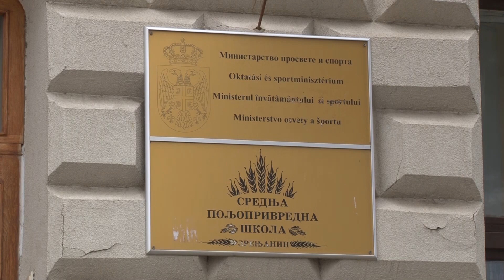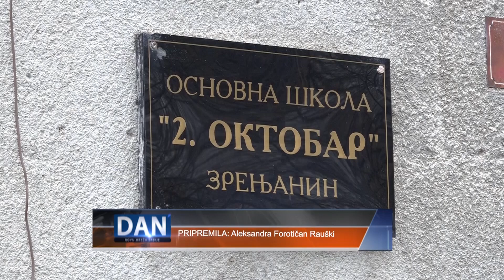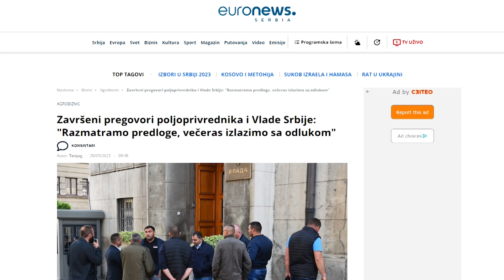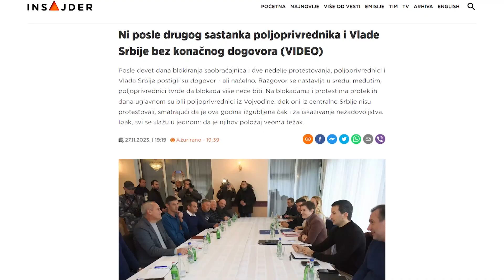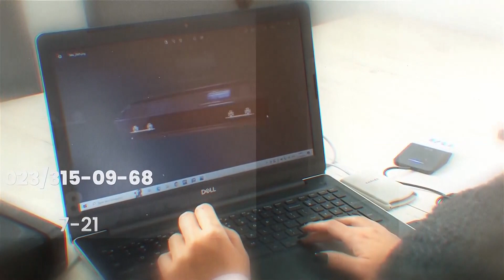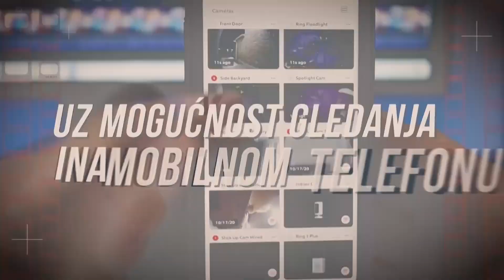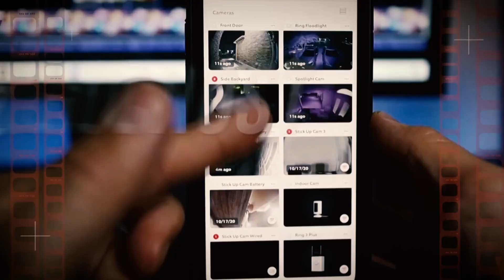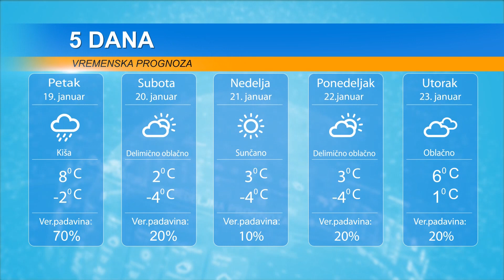DAN 18. JANUAR 2024.ŠKOLSKE ZADRUGE,PODOVI ZABLISTALI NOVIM SJAJEM,PREGOVORI SA PREDSTAVNICIMA VLADE